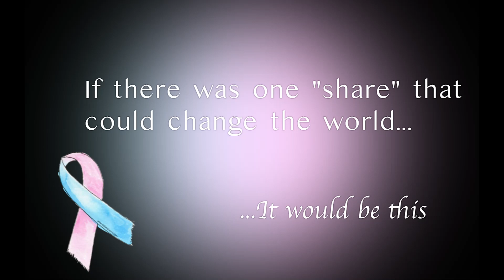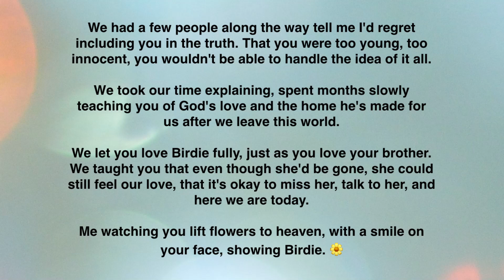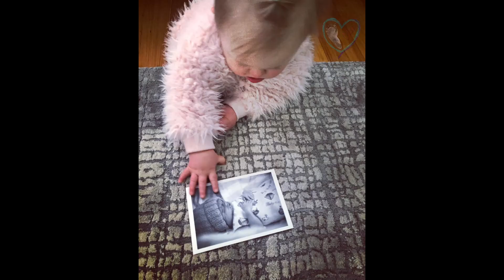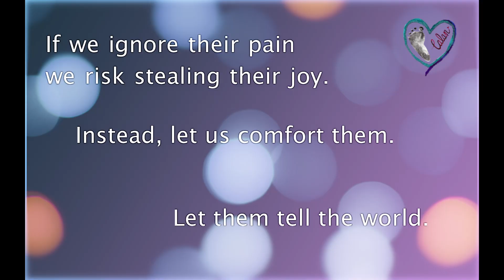Calan's Heart - Children Grieve Too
In response the outpouring of love for my sons - Liam & Calan - the Calan's Heart Community would like to show the world the REAL reason that this picture mattered.

Pregnancy, infant & child loss is not just about mothers. Whole families, even communities, feel this pain. Children, the most innocent beings among us, grieve too.

This is just a tiny fraction of the pain in this world.

Always be kind. Do not ask kids to hide their grief. Remember that love is the best gift you can give.

(If you would like to make a second grade boy feel like he won the lottery please give a shoutout to @calansheart on social media and mention Liam Tucker!)